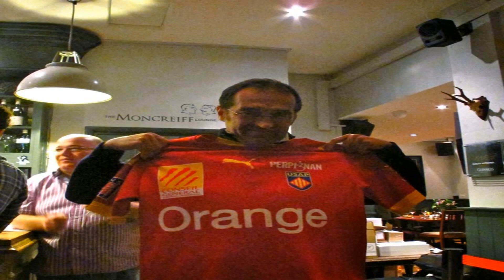Stokes and Moncreiff Horsham West Sussex